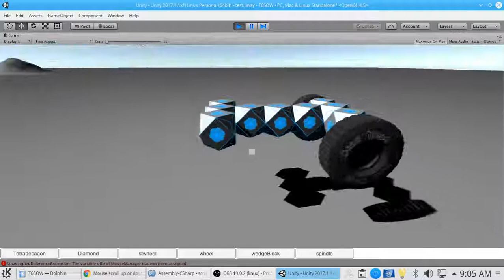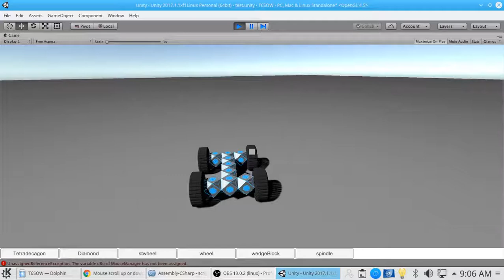working on the follow cam